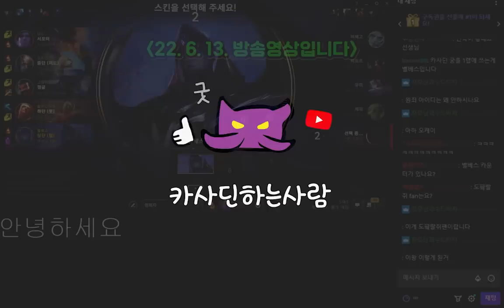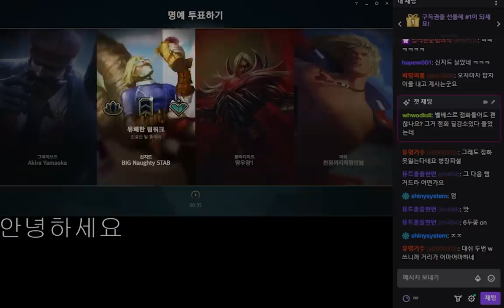곧 너프 될 챔피언